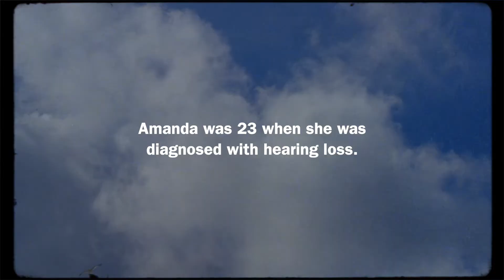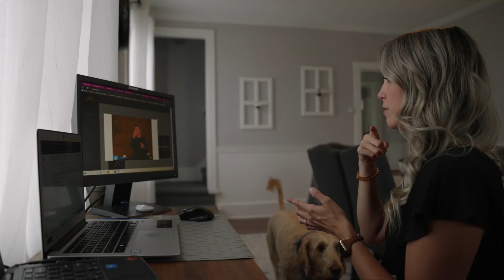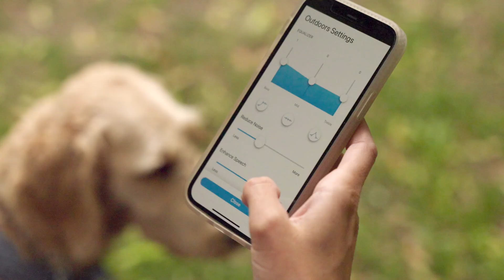Mi vida con pérdida auditiva: la historia de Amanda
¿Cómo es experimentar pérdida auditiva repentina? En este corto, la embajadora de marca Unitron, Amanda Storkey, comparte su camino de pérdida auditiva con 23 años, como resultado de una condición genética. Una profesora, una competitiva practicante de pesca deportiva  y una mujer que tiene una pérdida auditiva profunda, Amanda comparte de manera conmovedora cómo se siente con la pérdida auditiva, pero también con su descubrimiento personal y empoderamiento.

¿Crees que puedes estar experimentando pérdida auditiva? Hazte un test rápido online para comprobar tu salud auditiva. Haz clic en “Realice una prueba auditiva” y luego busca un centro auditivo en tu zona,